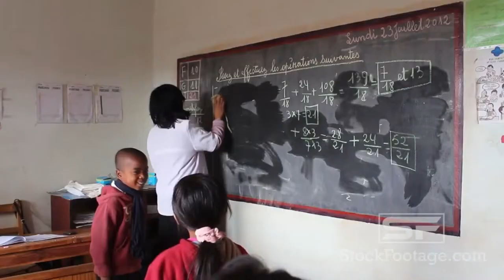EF Challenge 2019 - Alejandro Ossa Osorio - Colombia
EF Challenge 2019
What are your hopes for the future of society?
By Alejandro Ossa Osorio, 15 years, Medellín, Colombia.

The last video belongs to "3:21-3:30 Maniac Netflix TV Show"